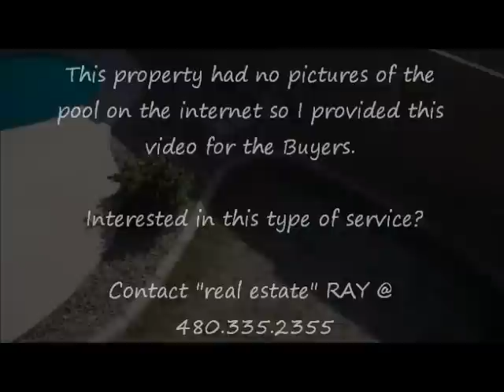Need Additional Information for Phoenix, AZ (East Valley) Homes? Contact "real estate" RAY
Ray D. Real - REALTOR

Looking for a good real estate agent in Arizona (East Valley)?  Contact "real estate" RAY at . Whether buying or selling, call or email "real estate" RAY with questions about buying or selling a home in; Ahwatukee, Chandler, Gilbert and Maricopa Arizona.   If you are a Seller, your home will be marketed well and if you are a Buyer, I will point out positive as well as negative items on properties.